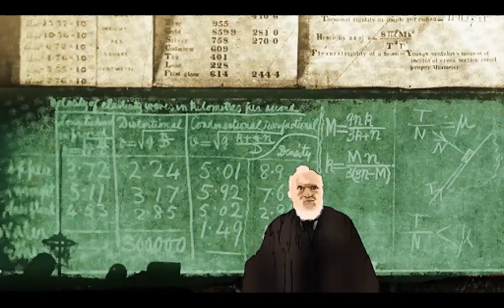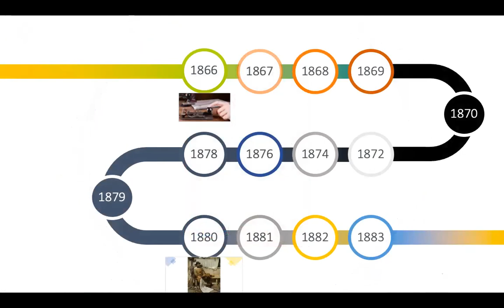Kelvin Intro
Introduction to elements of student documentary film on "Lord Kelvin"